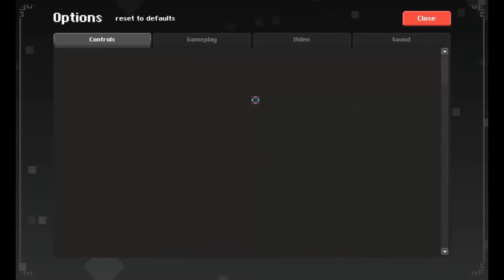Rotmg: More like realm of the mad lag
new epic video soon dw, I have not died. yet xd. It just takes time to get clips if ya know what I mean ;) Also got another mc vid planned so yea lots to look forward to ikr :)

omg epico death bro! imagine loosing your last jugg to lag. couldn't be me xd

Music in video:
Killer Bean Forever - OST: You Have Been Activated